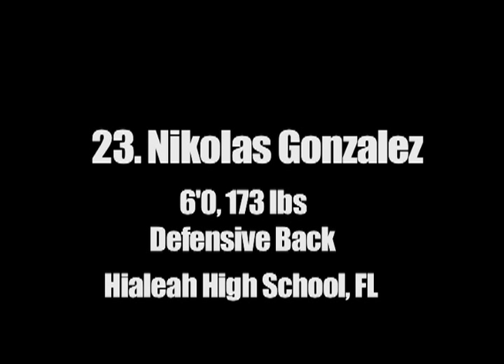NUC Florida Five Star Top 45 - Numbers 30 to 16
Coach David Schuman counts down the top 45 athletes from the National Underclassmen Florida 5 star camp held in kissimmee florida

#16 Dwayne Williams Jr-6-4, 302, OL, Mulberry Senior HS, FL Class of 2014
Great size and strength, good upside with  big time D-1 potential, excellent leader W96

#17 Wyatt Knopfke-6-5, 277, OL, Cardinal Mooney HS, FL Class of 2015
Great size and aggressiveness for a sophomore, excellent recovery skills, great punch and sit W98

#18 John Broome -6-2, 221, DL, Plant City HS, FL Class of 2014
Very explosive off the ball, excellent first step B65

#19 Daikwon Fuse -6-4, 262, DL, Dwyer HS, FL Class of 2014
Tremendous power and explosion, great arm strength and lower body strength. High Motor. B83

#20 Cornelius Jennings Jr-5-10, 168, DB Jones HS, FL Class of 2014
Excellent body frame, good feet, very strong, very good cover skills, can play bump or loose very well B41

#21 Hassan Bailey-5-11, 183, DB Plant City High School, FL, Class of 2014
Incredibly physical, manhandled receivers, good backpedal and decent recovery B56

#22 Chris Miller-6-4, 282, OL The First Academy, FL, Class of 2014
Good size and strength, big worker had very good sparring skills

#23 Nickolas Gonzalez-6-0, 173, DB Hialeah High School, FL Class of 2014
Very smooth athlete, great break on football, makes all kinds of plays on the ball, fantastic speed B31

#24 Kwadarrius Smith-5-9, 157, DB First Academy HS, FL Class of 2014
very fast, great break and excellent ball skills B18

#25 Deangelo Gaines-5-9, 168, RB/Ath Winter Haven HS, FL Class of 2015
Fast, quick, amazing hips and feet, good hands and great footwork in drills W7

#26 Joseph Baker-6-0, 203,  RB Seminole HS, FL Class of 2014
Excellent Feet, very good hands, very good in one on ones, decent in drills W44

#27 Alex Carswell-6-5, 202, TE/WR Strawberry Crest, FL Class of 2014
Excellent Routes, very good hands, tall and strong W49

#28 Tucker Israel-6-0, 179, QB Lake Nona HS, FL Class of  2015
Great leader and command, good decision making, great future for young QB W24

#29 Jametrius Bentley-6-0, 165 RB Park Vista, FL Class of 2014
Made big plays in 1 on 1's , lacked footwork in drills, but on the fields showed great COD and movement W15

#30 Martez Ivey-6-7, 266 OL Apopka HS, FL Class of 2015
Incredibly long, great punch and footwork, excellent in drills great upside, must improve strength

Mehdiel Ahrach
Nyquel Alexander
Demetrius Arks
Crispian Atkins
Sage Attwood
Hassan Bailey
Joseph Baker
Tucker Batte
Sean Bender
Jametrius Bentley
Joseph Boden
Kyle Brittain
Kevin Bronson
John Broome
Demetris Brown
Stephon Brown
Tyson Burch
Aaron Burkett Jr
Desmond Cain
Alex Carswell
Isaac Cenescar
Brandon Charles
TaVares Chase
William Coleman
Raheem Colin
David Cook
Chandler Cox
Kain Daub
Lance Deveaux Jr
Gabriel Diaz
Jaquavis Dixon
Ryan Dugan
Deion Eakins
Elias Earley
Anthony Ellis
Siaosi Fine
Deandre Francois
Jude Francois
Daikwon Fuse
D'Angelo Gaines
Quenteze Gallan
Jackson Georges
Jesse Gessner
Eric Goll
Christian Gomez
Nickolas Gonzalez
Darius Goodman
Derrick Graham
Robert Green
Hayden Griffitts
Kyle Griffitts
First Name Last Name
Zach Hancock
Alban Harp
Andrew Harrell
Daequan Harrison
Darius Harvey
Brendon Headley
Tanner Hearn
John Hendricks Jr
Tyler Horstman
Maxwell Howell
Josh Hyde
Nicholas Insley
Denzel Irvin
Tucker Israel
Martez Ivery
Eric Jackson
Samuel Janetzke
Will  Jeanys
David Jenkins
Cornelius Jennings Jr
Devin Johnson
Bryceden Jones
Tyler Kaminski
Jamie Keys
Austin Kinney
Damonte Knight
Wyatt Knopfke
Gerald Lane
Jake Lawton
Tony Lazzaro
Dimitri Leverett
Shelton Lewis
Jesse Lopez
Lee "Bud" Martin
Cody Martin
Jimmy Martin
Montel McBride
Ryan McFarlin
Chazton McKenzie
Franklin Mesa
Wesley Michael
Chris Miller
Riley Nicholson
Brandon O'Donnell
Alex Ogle
Angelo Owens
Luke Palmer
Dontriel Perry
Jonathan Pollock
Roderick Proctor
Brandon Pylor
Jared Raddar
Steven Ralph
Chris Riddle
Isaiah Rios
Johnny Robinson
Jeff Rose
Gabe Schrade
Michael Scott
Hunter Sheffield
Alec Shriner
Quintin Smith
Tre'Quan Smith
Kwadarrius Smith
Rakeem Smith
Ryan Sousa
Alex Swenson
A'lique Terry
Dymond Thomas
JyQuis Thomas
Robert Thomas
Alec Thompson
Horonadis Tillman
Reggie Turner
Trey Van De Grift
Tre Watson
DarQuez Watson
Isaiah Wharton
Richard Williams
Dwayne Williams Jr
Brandon Wilson
Jacob Wittrock
Isaiah Wynn